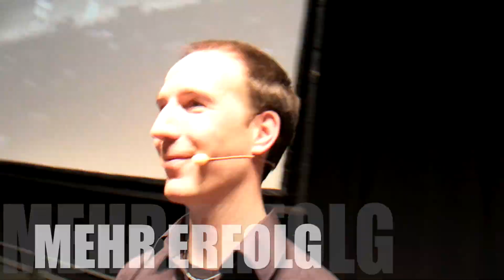Kreative Strategie um Deine Bestimmung zu finden 👩‍🎨👨‍🎨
Bestimmung! Wir alle wollen eine Aufgabe im Leben haben, die uns ausfüllt und für die wir wirklich brennen. Wie finden wir aber genau diese Aufgabe? Ich habe heute eine sehr kreative Strategie für Dich. So findest Du Deine Bestimmung

Die Podcastfolge zum gleichen Thema, „So gestaltest Du Deine Zukunft neu“ kommt am Donnerstag online.

Klicke jetzt hier und melde Dich zu meinem Erfolgswebinar an!
WERDE ZUM ERFOLGSMAGNETEN!
JETZT AUF ERFOLG PROGRAMMIEREN!

Schalte unbedingt die Benachrichtigungen ein, so wirst Du sofort über neue Videos informiert!

Weitere kostenlose Inhalte:
Wenn Du wissen willst, welcher Erfolgsbaustein Dich davon abhält, Vollgas zu geben
Dieser Test liefert Dir die Antwort!

Steffen Kirchner kommt aus dem Leistungssport und kennt diesen als einzigen deutschen Speaker aus eigener Erfahrung als Spieler, Manager und Coach. Sein Name steht deutschlandweit für einzigartige Expertise in den Bereichen Motivation, Persönlichkeit und Erfolgspsychologie. Das Geheimnis seines Erfolgs ist die Kombination aus fundiertem Wissen und enormer Praxisstärke. Nirgends wird der Erfolg so schnell und unerbittlich gemessen wie im Profisport. Nur die Strategien, die nachhaltig, schnell und ergebnisorientiert funktionieren, haben dort Bestand.

Über 500 Unternehmen, Profisportler und Teams hat der 38-jährige Starcoach in den letzten Jahren beraten. Darunter auch Athleten wie Fußballstar Niclas Füllkrug, Goldmedaillen-Gewinner Fabian Hambüchen, Tennisstar Sabine Lisicki oder Unternehmen wie Audi, Siemens oder adidas. Steffen berät heute internationale Topmanager und vermittelt sein Wissen bei zahlreichen Veranstaltungen. Über 150.000 Menschen hat Steffen Kirchner mit seinen Seminaren und Vorträgen bislang begeistert. Sein Wunsch ist es, weltweit so vielen Menschen wie möglich dabei zu helfen, mehr Lebensstärke und Lebensqualität entwickeln zu können.